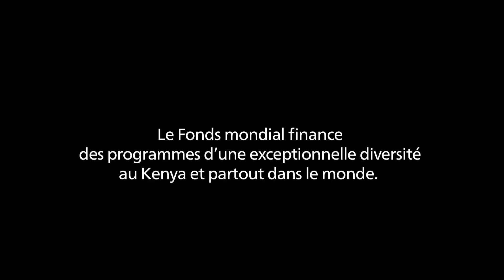Born HIV Free : Esther et Gacheri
Esther a reçu de l'aide grâce à groupe de soutien formé par Gacheri, une travailleuse communautaire.